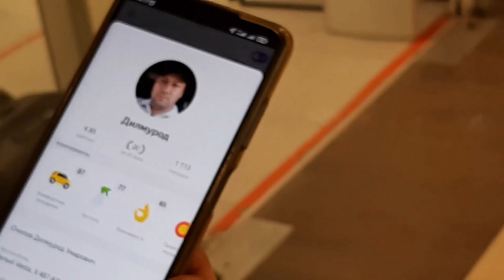Новогодний ДЗЕРЖИНСК/Новенький ТЕЛЕФОН/Прогулка с ДОЧКОЙ!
Окунитесь с нами в новогоднюю атмосферу нашего города. Прогуляйтесь по зимнему Дзержинску. Сбылась моя мечта, мне подарили новый, очень классный телефон!